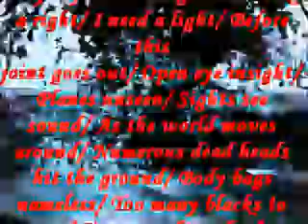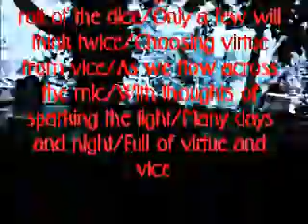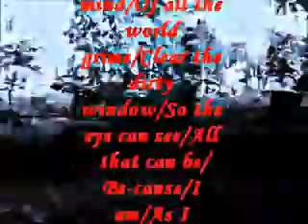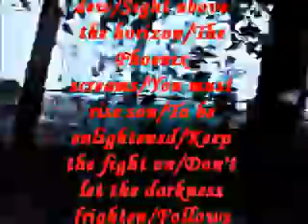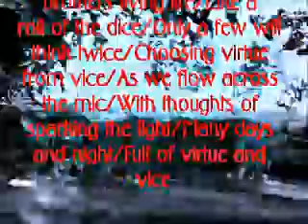Lost Onez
The is a differences between the lost and searching and the lost and foolish. The latter have no desire to know, while the former at least know they do not know and sincerely want to know for the betterment of their souls. They are constantly asking the people of knowledge, "How can I get higher."

The path to real knowledge, while it is a traveled path, it is a very narrow path surrounded by deceit and storms of corruption. Only a few will choose virtue over vice.

All lyrics, music and production by Questman of Soul Journey of Life Media 2013